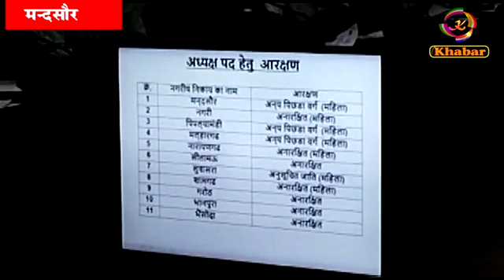लोकेशन - मंदसौर - मध्य प्रदेश